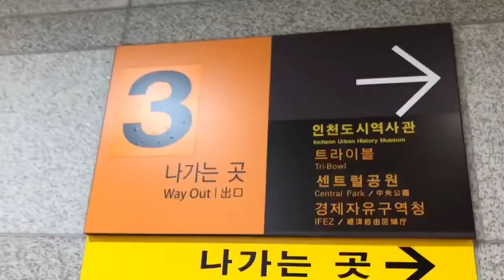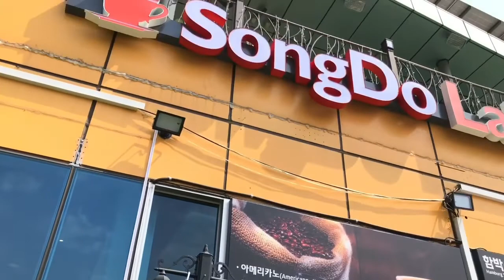Vlog#7 Jalan2 Ke Central Park Songdo, Incheon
Songdo Central Park is a public park in the Songdo district of Incheon, South Korea. The park is the centerpiece of Songdo IBD's green space plan, inspired by New York City's Central Park. The  park is a huge parks, nice for walking around.

Central Park is a public zone in the center of Korea's first international city, covering 101 acres (41 hectares); the park covers almost 10% of Songdo IBD’s total area.[4] It serves to connect to various civic and cultural destinations by providing a seawater canal that refreshes itself every 24 hours.[5] The park also displays sculpture and artwork such as the swooping neofuturistic metallic architecture of the Tri-Bowl Building